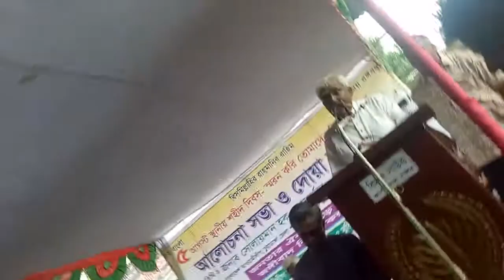Chuadanga 1Mp Selun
চুয়াডাঙ্গার স্থানীয় শহীদ দিবসে চুয়াডাঙ্গা জেলা আওয়ামীলীগ সভাপতি হুইপ সোলায়মান হক জোয়ার্দ্দার ছেলুন এম পি Solaiman Haque Joarder Salun Mp